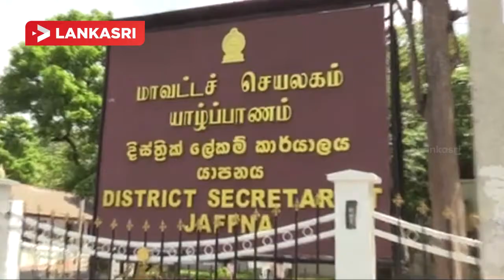யாழ்.மாவட்ட செயலகத்திற்கு முன்னால் பட்டதாரிகள் ஆர்ப்பாட்டம்